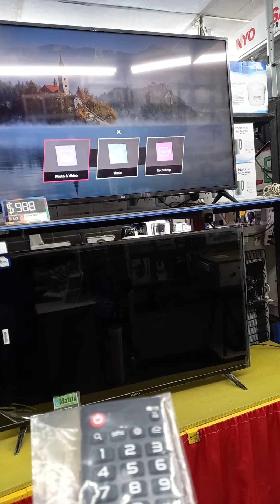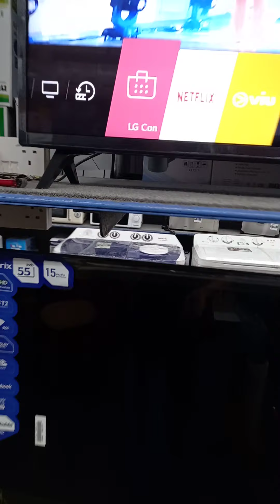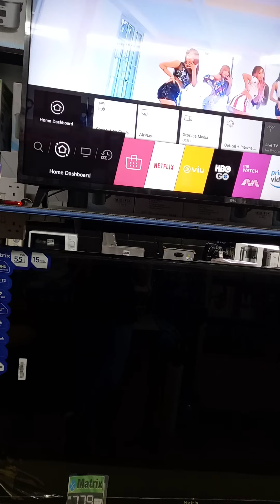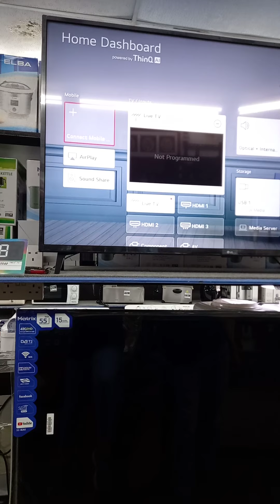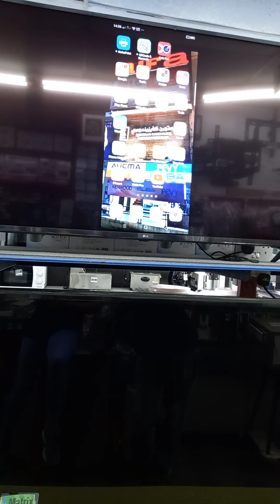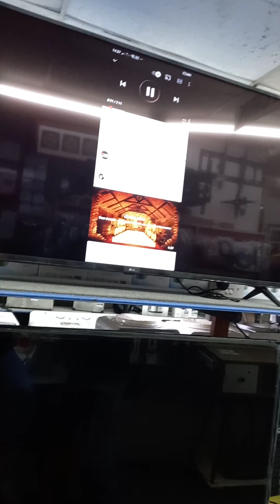How to setting the LG Smart TV